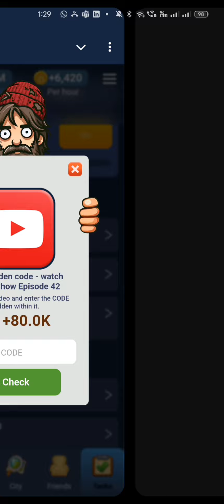Bums lottery cards today 14 November| Bums Daily Lottery Cards| Bums combo cards today bumslottery​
Bums lottery cards today 14 November| Bums Daily Lottery Cards | Bums combo cards today